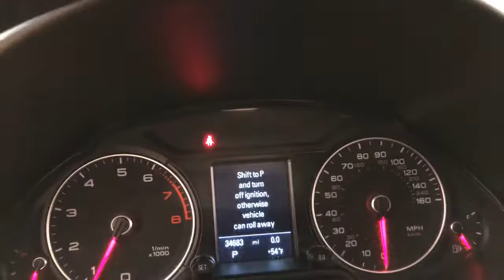2014 Audi Q5 Premium Plus NAVIGATION MOONROOF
Stock: 095223
Thank you for your interest in one of Car Vision's online offerings.
This 2014 Audi Q5 comes with a CARFAX Buyback Guarantee, which means you can buy with certainty. This Audi Q5 has been loved by its original owner as CARFAX shows it to be a one-owner.

This SUV is a great example of beauty and brawn with classic styling and a workhorse power plant. This Audi Q5 is equipped with AWD for improved handling. Whether you're faced with inclement weather or just out enjoying the twisting back road, you'll have the grip of AWD on your side.

One of the best things about this Audi Q5 is that it has low, low mileage. It's ready for you to truly break it in. Intricately stitched leather and ergonomic design seats are among the details in which test drivers say that Audi Q5 is in a league of its own

If not for a few miles on the odometer you would be hard-pressed to know this 2014 Audi Q5 is a pre-owned vehicle. Left your phone at the restaurant? No problem. With the navigation system on this Audi Q5, you'll be able to quickly find your way back to get it.

More information about the 2014 Audi Q5:

With the 2.0 TFSI engine and 8-speed automatic, the 2014 Audi Q5 performs similarly to its V6-equipped big brother while being much more fuel-efficient. The standard Q5 has an EPA highway rating of 27 mpg. The Q5 has the longest wheelbase in its class and that gives it an especially smooth, settled ride. With either 3.0L V6, the Q5 has an excellent towing capacity as well. The Q5's rear-biased quattro all-wheel drive system brings more driving enjoyment than is typical for enthusiasts and those who might rather be driving a sport sedan, while the interior has just as much versatility and flexibility as other utility vehicles in this class. Add to the mix a 2.0L hybrid, and the appeal of the 2014 Audi Q5 is hard to ignore.

Strengths of this model include excellent towing capability, hybrid fuel economy, strong safety feature content list, Strong performance, available Audi Drive Select customization, and excellent ride quality